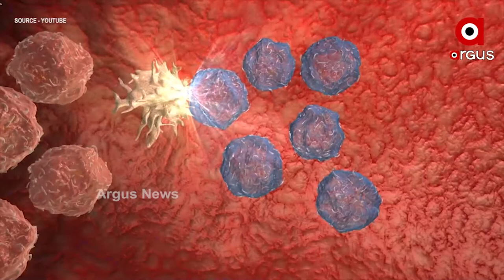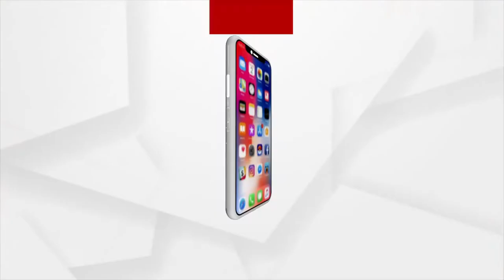ପିଲା ପଢ଼ିବେ ପ୍ରାକୃତିକ ବିପର୍ଯ୍ୟୟ ଓ ମହାମାରୀ ପାଠ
ପଢିବେ ଆଉ ଲଢିବେ, ଘରେ ଘରେ ସୃଷ୍ଟି ହେବେ ଯୋଦ୍ଧା । ଗତ ଦୁଇ ଦଶନ୍ଧି ମଧ୍ୟରେ ବିପର୍ଯ୍ୟୟ ମୁକାବିଲା କରିବାରେ ଓଡିଶାର ପାରିବାପଣିଆ ବିଶ୍ବ ମାନଚିତ୍ରରେ ସ୍ପଷ୍ଟ ହୋଇଯାଇଛି ।  ଓଡ଼ିଶା ଭଳି ଏକ ପ୍ରାକୃତିକ ବିପର୍ଯ୍ୟୟ ରାଜ୍ୟରେ ଏସବୁ ଦିଗ ପ୍ରତି ଗୁରୁତ୍ବ ଦେଇ ସ୍କୁଲ ପାଠ୍ୟକ୍ରମରେ ସାମିଲ କରିବାକୁ ମୁଖ୍ୟମନ୍ତ୍ରୀ ନିଷ୍ପତ୍ତି ନେଇଛନ୍ତି